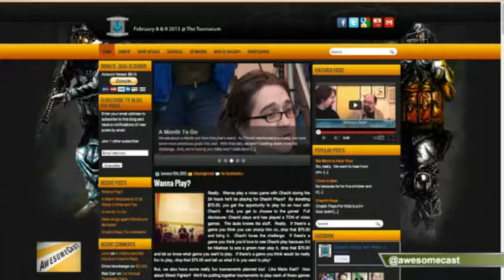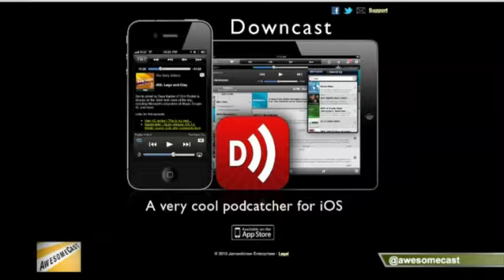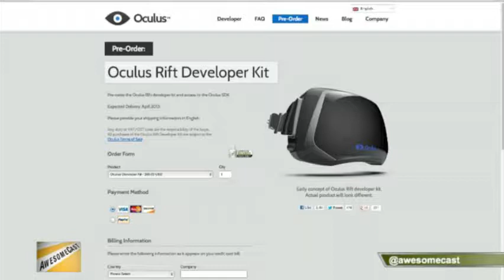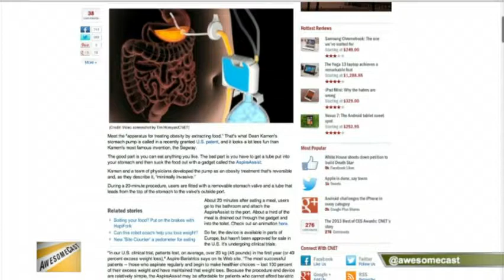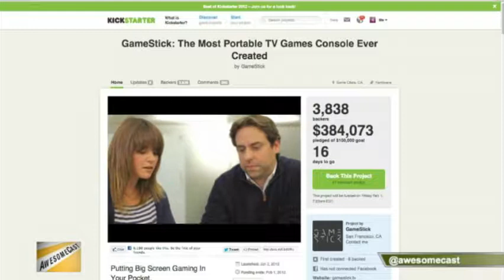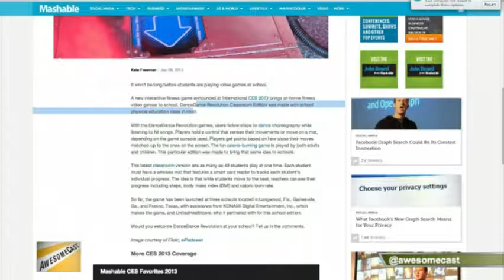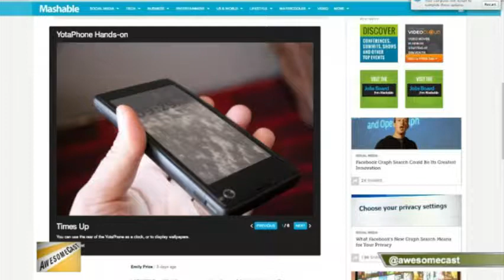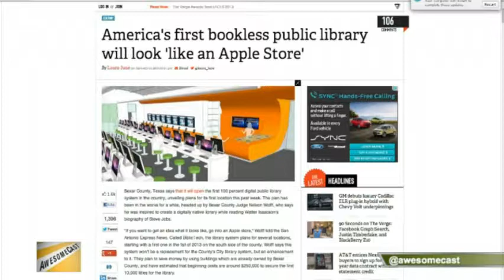AwesomeCast 133: A Stomach What??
AwesomeCast 133: A Stomach What?? from AwesomeCast. Like this? Watch the latest episode of AwesomeCast on Blip!

This week Sorg and Chachi, are joined by DJ Lunchbox  to talk about podcast apps, Virtual Reality, PC building, DDR in classrooms, The Yota phone, bookless libraries , and So much more! Join us live Tuesdays at 7:00 p.m. EST on live.sorgatronmedia.com!